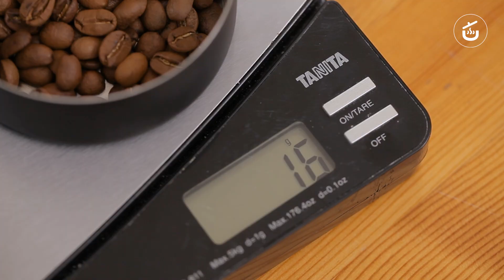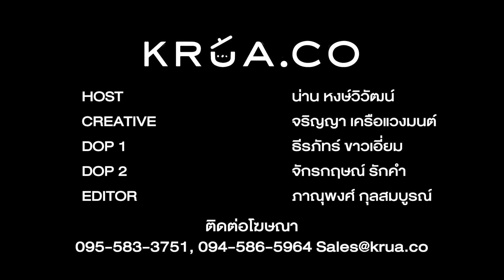ชุดดริปกาแฟเริ่มต้น ที่ต้องมีติดบ้าน สำหรับมือใหม่หัดดริป | ของดีติดครัว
เชฟน่านขอมาป้ายยาอุปกรณ์ดริปกาแฟกันเองที่บ้าน☕🏠 แบบฉบับมือใหม่หัดดริป อะไรบ้างที่ต้องมี แล้วจำเป็นไหมที่ต้องซื้อของแพง ทั้งเมล็ดกาแฟ เครื่องบด ที่กรอง และกาต้มน้ำ จะเลือกแบบไหนดี เพราะเดี๋ยวนี้มีชุดดริปที่ทั้งสวย เกร๋ ดูดีเอาตั้งไว้ในบ้านก็เหมือนเป็นของตกแต่งบ้านได้อีกด้วย แล้วมือใหม่อย่างเราๆ จะตัดสินใจยังไง ของดีติดครัวจะพาเพื่อนๆ หาคำตอบข้อนี้กัน ✨

KRUA.CO ไม่ได้ขายอุปกรณ์ดริปนะ
🛒 หากสนใจซื้ออุปกรณ์ของ Fellow